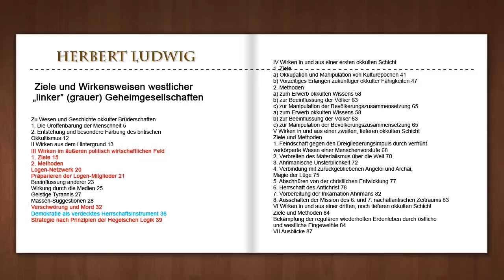Britischer Okkultismus 1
Rudolf Steiner beleuchtet in den 25 Vorträgen über "Das Karma der Unwahrhaftigkeit" in GA 173/174 umfassend, wie das englische Imperium - ähnlich wie das Römische zuvor - mit Massensuggestionen, Täuschungen, Lügen, Ermordungen und inszenierten Kriegen die Weltherrschaft seit dem dem 17. Jahrhundert erobert(e) und diese noch Jahrhunderte innezuhaben plant. Die gesamte Zusammenstellung Steinerscher Vortragsausschnitte über "Ziele und Wirkensweisen westlicher „linker“ (grauer) Geheimgesellschaften" können hier (zusammengestellt von Herbert Ludwig) als PDF-File herunter geladen werden

Wer meine Arbeit freundlicherweise mit einer Spende unterstützen möchte, kann dies auf das Konto mit der IBAN: DE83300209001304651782 oder auch via PayPal tun